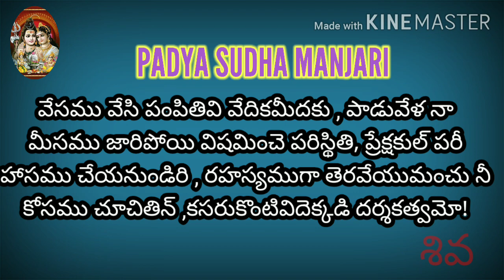కరుణశ్రీ.karunasri.జంధ్యాల పాపయ్యశాస్త్రి.jandhyala papayya shashtri.vesamu vesi.వేసము వేసి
Raghuprolu shiva shankaracharyulu